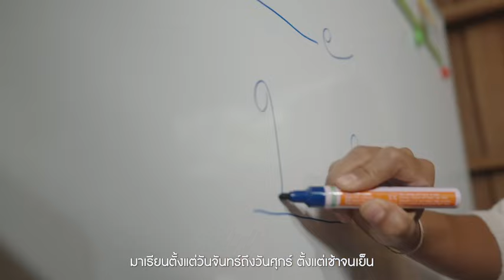โรงเรียนที่หายไป : โครงการปันรัก โดยเทพผดุงพรมะพร้าว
โครงการปันรัก โดยเทพผดุงพรมะพร้าว ขอเป็นกำลังใจให้ทุกโรงเรียนและทุกพื้นที่ ที่ได้รับผลกระทบจากอุทกภัยครั้งนี้ 💚

📍หากมีข้อสงสัยสอบถามโดยตรงที่